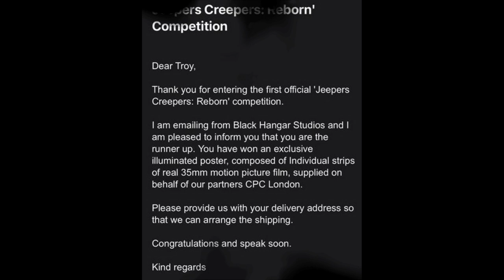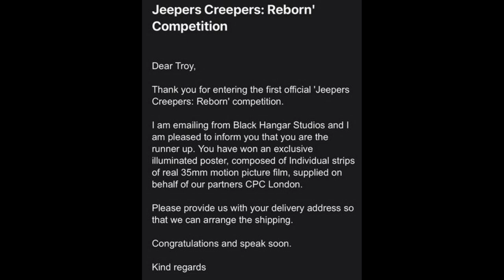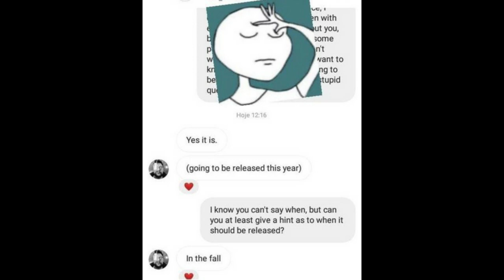Jeepers Creepers 4 | The Creeper Court Update + Director Hints At Fall Release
Jeepers Creepers 4 has been in court since March of 2021 and a hearing took place yesterday. Jeepers Creepers: Reborn producers alleged Myriad Pictures knew they didn't have rights and worked to mess up this upcoming Jeepers Creepers film. The Creeper's court problems aren't over but Timo Vuorensola has teased a Fall release for The Creeper.